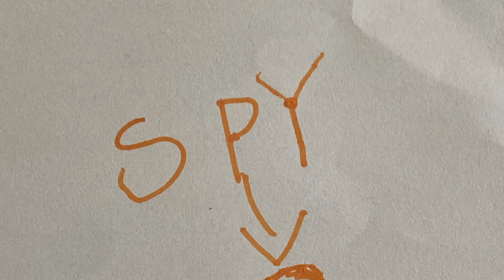Fox and Tune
The evil Dr. Voldemort wants to steal the queen's jewels to please his daughter. Only Fox Lander and Melody Tune can stop him.